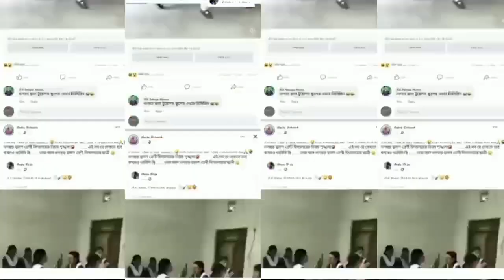Nalchar sclool এর video টা কেনো viral হলো 🥹🥹🥹🥹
nalchar class xii schoole
school video
mal piyenge song
mal piyenge song dance
school student dance